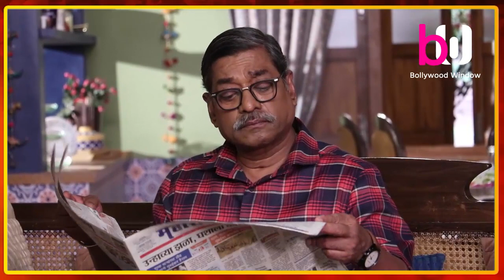Udne ki Aasha | On Location |Tejas को देखने आ रहे हैं लड़की वाले